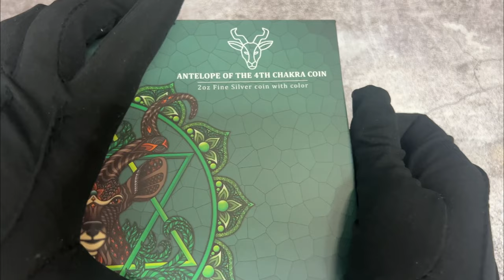2022 Solomon Islands 2 oz Antelope of the 4th Chakra Colorized Silver Coin .9999 Fine (w/Box & COA)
Commemorate compassion and kindness with the 2022 Solomon Islands 2 oz Antelope of the 4th Chakra Colorized Silver Coin! The fourth in the Seven Chakras series from PAMP Suisse, this shaped coin contains 2 troy oz of .9999 fine silver. This silver coin features an artistically-colorized antelope on one side and a reverse-proof finish on the other. Interested collectors may wish to act fast, as this coin has an extremely limited mintage of 1,500. As a spiritually-inspired coin, those who practice belief systems associated with the chakras may particularly enjoy this as a gift. Be sure to select the 2022 Solomon Islands 2 oz Antelope of the 4th Chakra Colorized Silver Coin .9999 Fine (w/Box & COA) for your portfolio today!

Chakras are understood to be various focal points used in a variety of ancient meditation practices in Hinduism and Buddhism. While Buddhist texts consistently mention 5 chakras, Hinduism usually presents 6 or 7 in its sources. Other religions such as Judaism and Paganism also explore the chakras in their own way through sacred texts and practices.

The fourth chakra, called Anahata, is located at the heart. If it becomes obstructed, you may find it difficult to develop and keep healthy relationships. This center connects people with love for themselves and others and provides a source of compassion, empathy, and forgiveness. The fourth chakra is associated with the air element, as air, like love, is within and all around us. Artist Phil Lewis took inspiration from the peaceful, swift, and gentle antelope to connect the ever-flowing, airy nature of love.

The obverse of the coin displays the effigy of Her Majesty, Queen Elizabeth II. The background behind her is in a mosaic style, and the petals are engraved with a lovely floral pattern.

The reverse contains a vibrant illustration of an antelope in the center of a six-pointed star. The colors featured include green, brown, and grey to capture the element of air associated with the chakra.

Coin Specifications:

The fourth release in the Seven Chakras Series
Extremely limited mintage of 1,500
Made with .9999 fine silver with a weight of 2 troy oz
Reverse proof finish
Struck by PAMP Suisse
Face value of 5 dollars backed by the Solomon Islands
Arrives in a thematic, specially-designed box with the Certificate of Authenticity
Obverse: Carries the Ian Rank Broadley portrait of Queen Elizabeth II over a mosaic-style background with a border and artistically styled petals. Inscriptions: “2022”, “ELIZABETH II”, “SOLOMON ISLANDS”, “5 DOLLARS”, 2 OZ”, “AG 999.9” and the serial number.
Reverse: Features the Phil Lewis illustration of the antelope over the six-pointed star and within the 12-petal lotus of the fourth chakra.